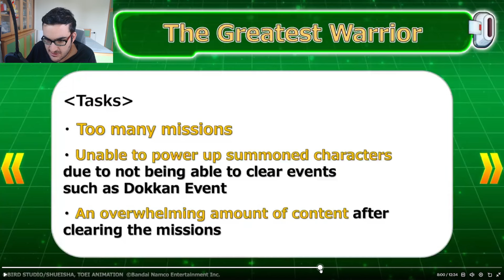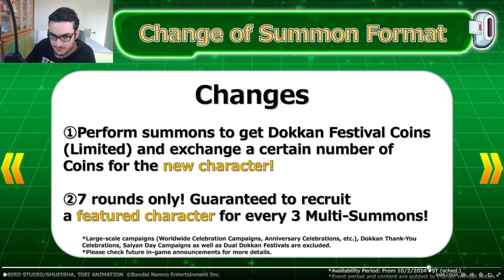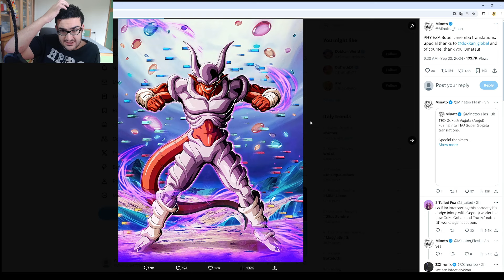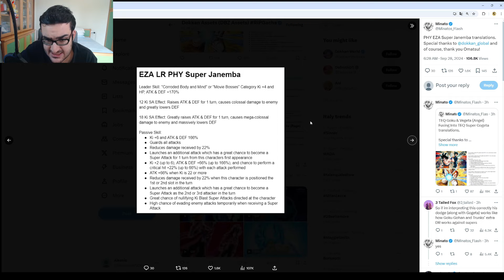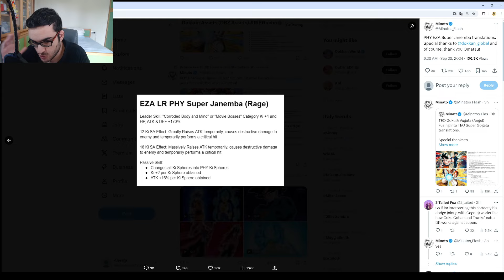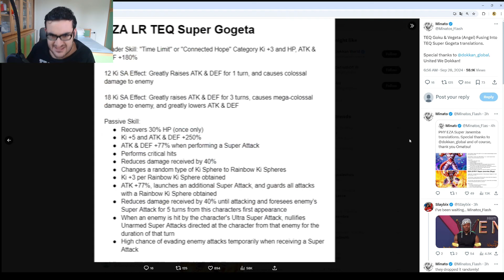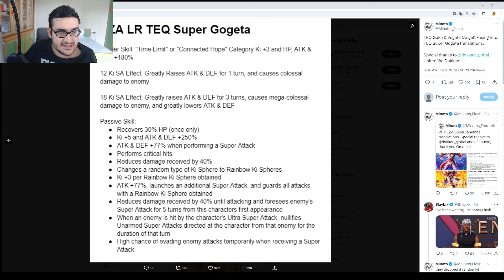TROPPE NEWS!!! EZA GOGETA E JANEMBA E CAMPAGNA 10TH ANNIVERSARIO SU DBZ DOKKAN BATTLE ITA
Oggi vediamo insieme tutte le prossime uscite su dokkan e le prime info del 10th anniversario
Abbonati a questo canale per accedere ai vantaggi: